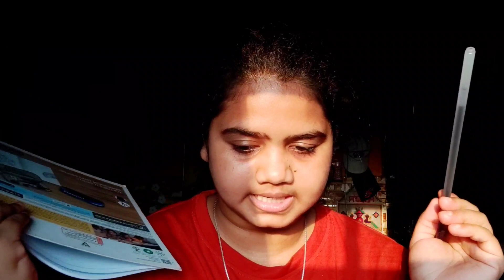what did you suggest after all ।। Kuch Thanda ho jaye ।। food vlog।। family vlog।। daily vlog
I want to share all my small experiences on YouTube with everyone.
I hope everyone likes it and this is the only hope you guys will give a lot of love and a lot of support ☺️✨